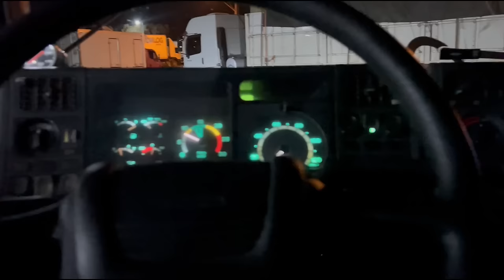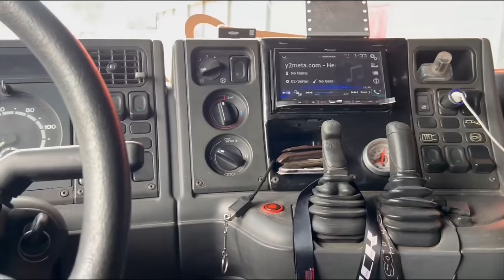DEU RUIM PRA MIM, POLICIA ME PEGOU DENOVO!